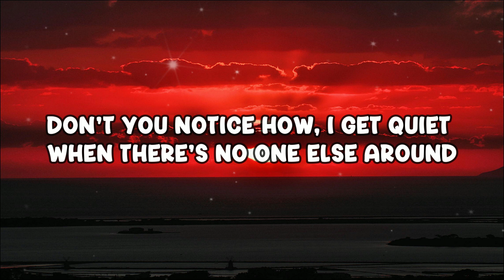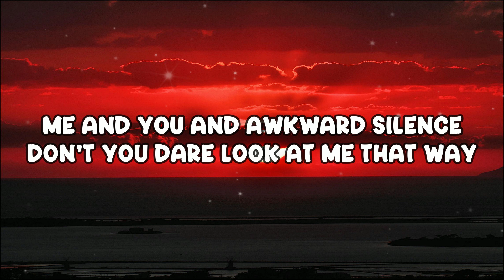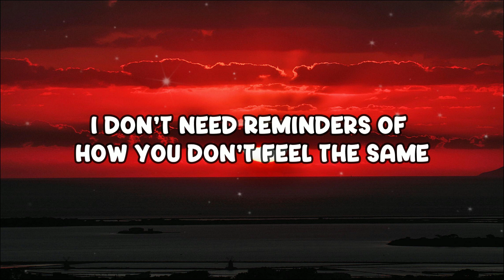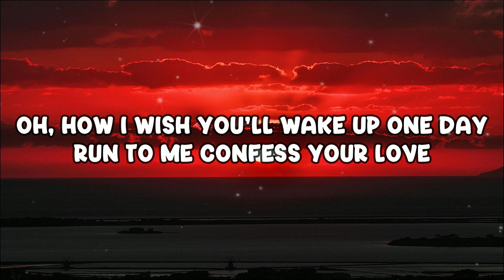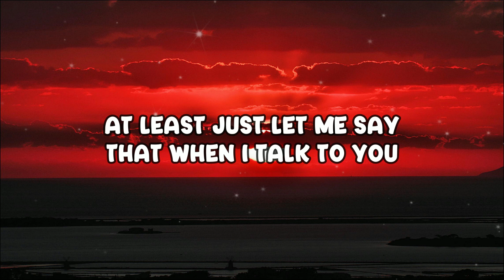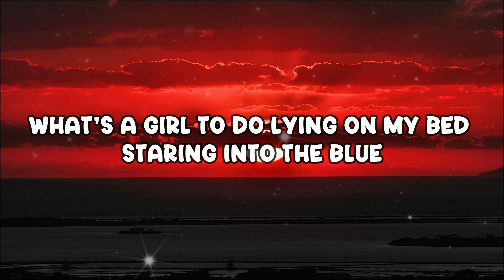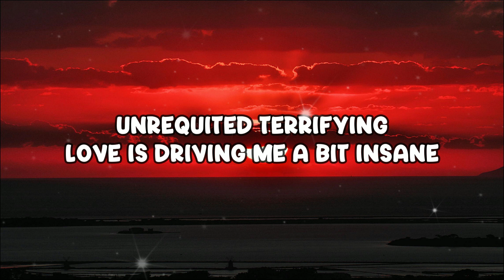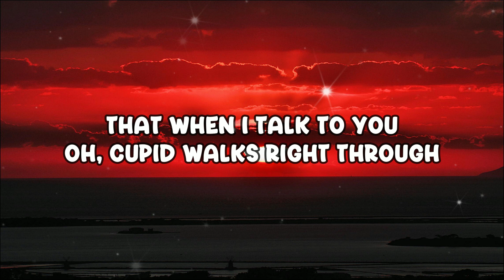Laufey - From The Start (Lyrics)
Laufey - From The Start (Letra / Lyrics)

Listening to you harp about some new soulmate
Run to me confess your love
At least just let me say

Lying on my bed staring
Into the blue
Unrequited terrifying